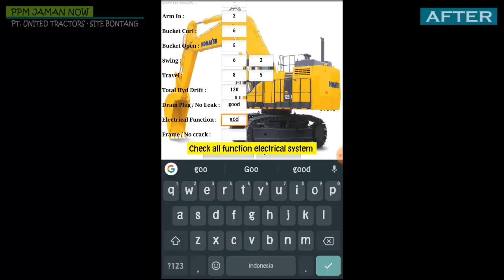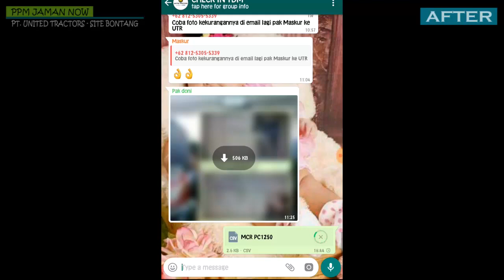PPM Jaman NoW ( reduce lead time Preventive Maintenance clinic process )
Inovation digitalization astra group PT.United Tractors tbk site Bontang , east kalimantan Indonesia

Inovator by jaya pranata

PM  clinic is one type of Preventive Maintenance that is usually done to determine the actual performance of units / components. PM clinic is also carried out to monitor the unit and reduce damage, especially components, one by one within a certain period

So why is PM clinic so important, because with PM clinic we can find out whether the unit is in prime condition or not, thus affecting the physical availability and productivity of the unit

in this project I use smartphone technology (android) to help do the PM KOMATSU PC1250 series clinic process which previously took 8 hours to 4 hours by making a digital pressure gauge

indonesia :
PPM merupakan salah satu jenis preventif maintenance yang biasa dilakukan untuk mengetahui performance unit / komponen secara actual.

PPM juga  dilakukan untuk memonitor unit serta memprediksi kerusakan terutama komponen secara satu persatu dalam jangka waktu tertentu

Maka dari itu mengapa PPM sangatlah penting, dikarenakan dengan PPM kita bisa mengetahui apakah unit tersebut dalam kondisi prima atau tidak, sehingga berpengaruh  pada PA(physical avillability)  dan productivity unit tersebut

pada project ini saya memanfaatkan teknologi smartphone (android) untuk membantu melakukan proses PM clinic KOMATSU PC1250 series yang sebelumnya memakan waktu selama 8 jam menjadi 4 jam saja dengan membuat sebuah alat ukur tekanan  berbasis digital